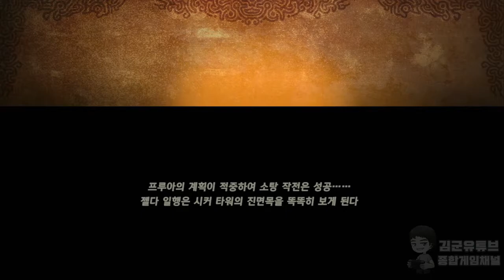[김군] 스위치 젤다 무쌍 대재앙의 시대 : #11 이가단 소탕전 (Hyrule Warriors: Age of Calamity)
#11 이가단 소탕전 (Hyrule Warriors: Age of Calamity)